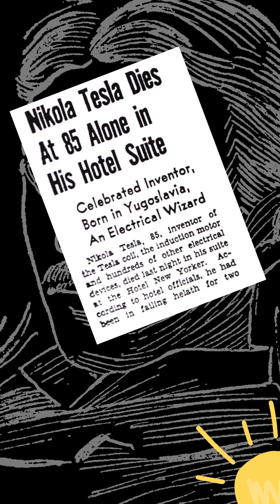Nikola Tesla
Nikola Tesla; was a Serbian-American inventor, electrical engineer, mechanical engineer, and futurist.

He born on July 10, 1856 in Smiljan, Croatia.

Tesla is best known for his contributions to the design of the modern alternating current (AC) electricity supply system.

He worked with Thomas Edison and George Westinghouse, and was involved in a "War of Currents" between Edison's direct current (DC) system and Westinghouse's AC system.

Tesla patented more than 300 inventions in his lifetime, including the Tesla coil and induction motor with rotating magnetic field both used technology today .

He worked on developing technologies for wireless communication and wireless power transmission, and some of his ideas were ahead of his time.

1926  He made a bunch of predictions that later be came truth like wi-fi, Mobiles and Drones or how  he called "tele-automaton"

Tesla died on January 7, 1943 in New York City at the age of 86. Despite his many accomplishments and innovations, Tesla was not widely recognized for his contributions during his lifetime.

Today, He is remembered as one of the greatest inventors of all time, and his name has become synonymous with innovation and cutting-edge technology.